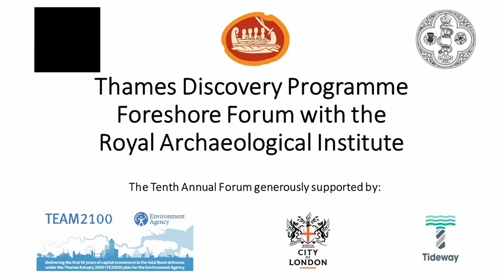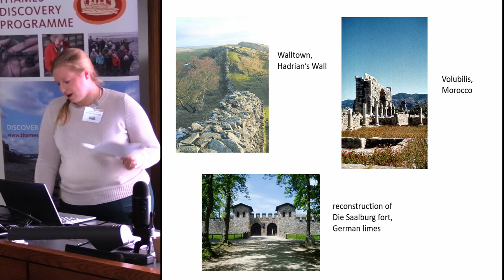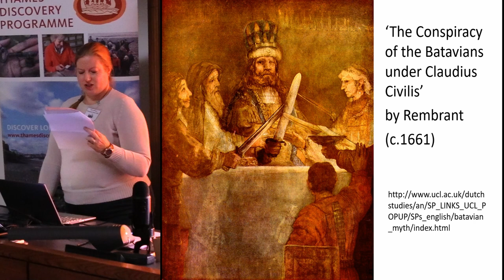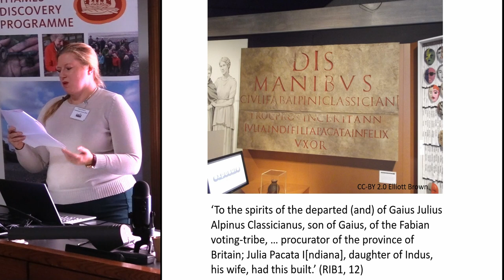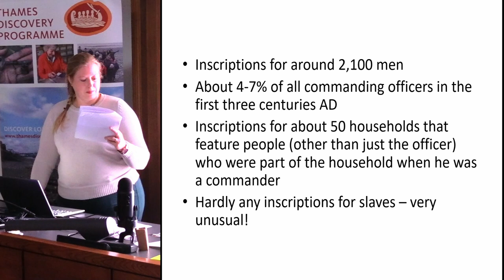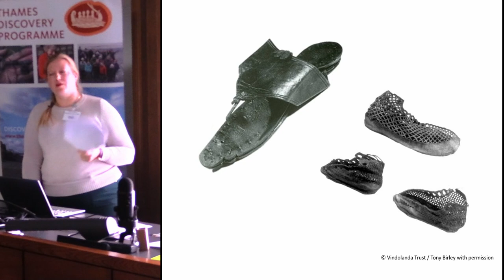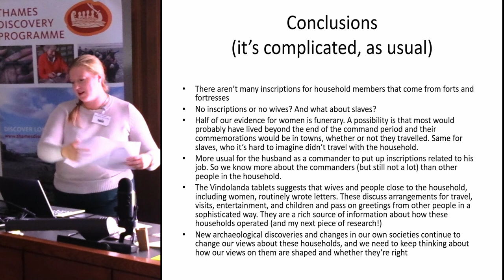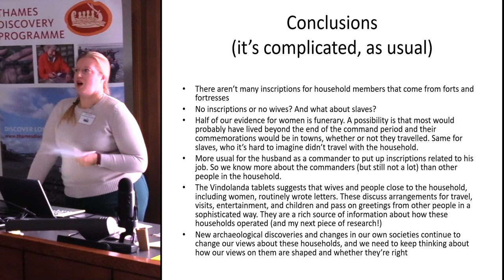When the Facts Change: Finding Officers’ Households at Roman Forts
Claire Millington FROG